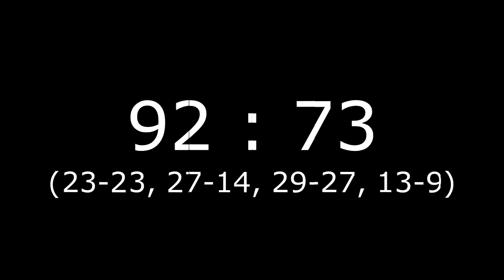[Sezon 2012/2013] PGKiM Ozimek - MKS Strzelce Opolskie